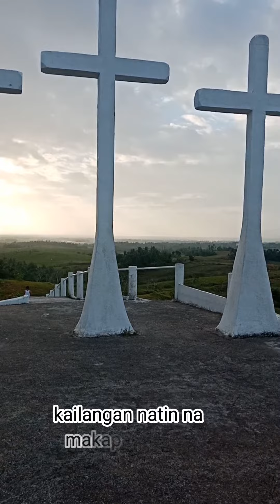take a break buddy 😊